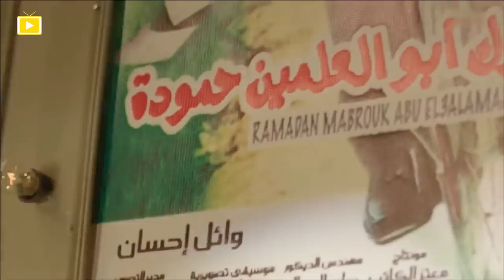حصرياً قنبلة الضحك | فيلم مسرح الجريمة | بطولة محمد_هنيدى و محمد ثروت